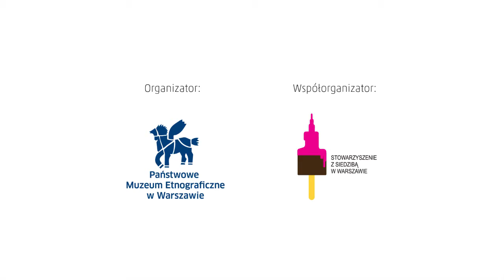Uwolnić projekt - promo 3